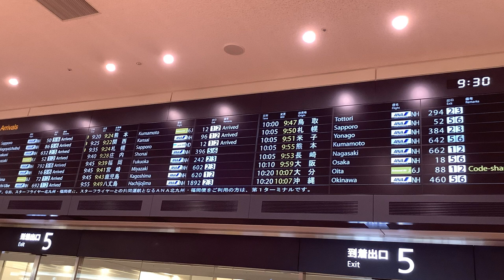ANA羽田空港国内線到着便アナウンス15連発(Announcemnets at Haneda Airport Arrival Lobby)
東京国際空港（羽田）第2ターミナル国内線到着便アナウンス15連発です。

到着アナウンス
 ANA396 庄内
 ANA242 福岡
 ANA602 宮崎
 ANA620 鹿児島
 ANA294 鳥取
 ANA1892 八丈島
 ANA384 米子
 ANA662 長崎
 ANA52 札幌新千歳
 ANA18 大阪伊丹
 ANA642 熊本
 ソラシドエア88 大分（ANA3788共同運航便）
 エアドゥ14 札幌新千歳（ANA4714共同運航便）
 ANA460 沖縄那覇
 ANA674 広島

Everyday Update!